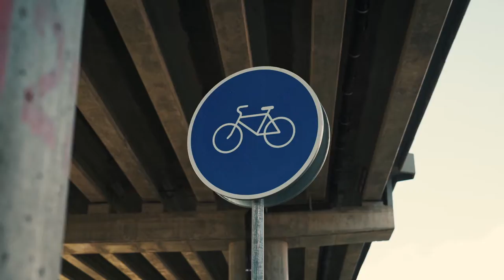Cycling - Free Stock Footage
You can use this footage for your project or commercial purpose .
Free HD Videos - No Copyright Videos